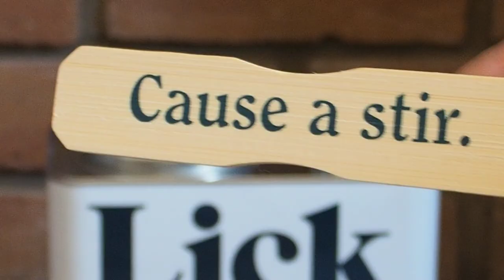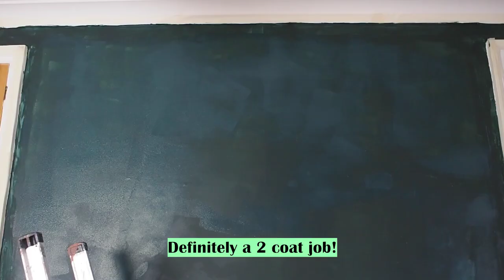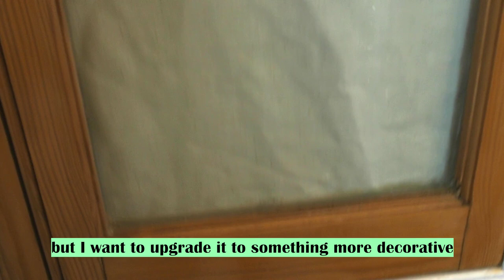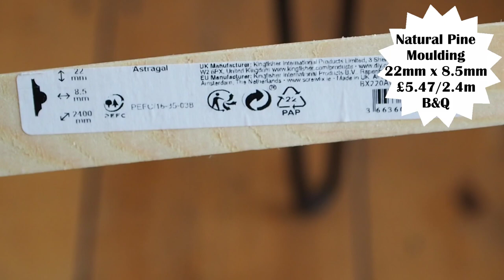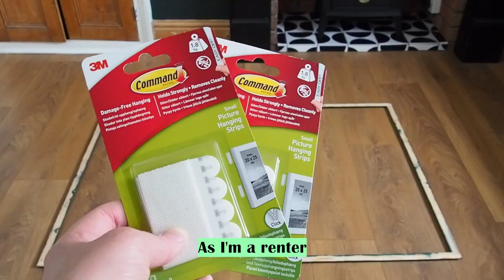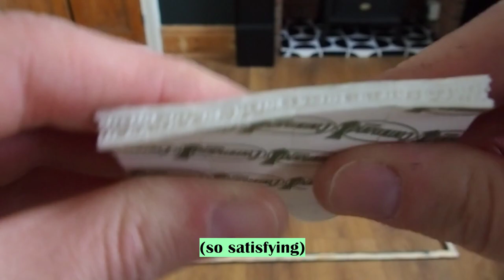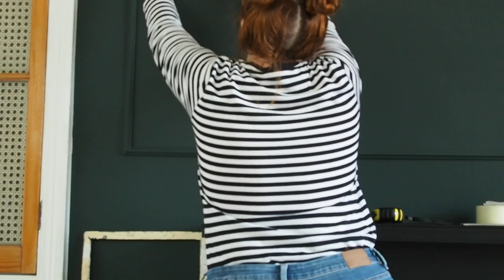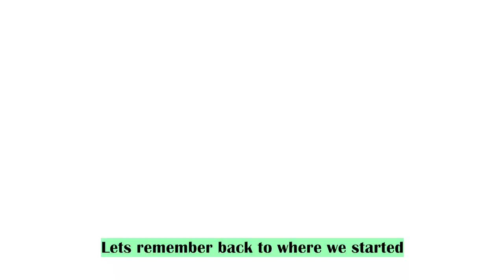Moody Dark Living Room Fireplace Wall Makeover | DIY renter-friendly removable wall moulding + tiles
Our living room is all white walls and a high ceiling which can feel quite cold at times. I decided to make a feature of the fireplace wall, updating the fireplace itself and adding some decorative details using renter friendly DIY's.

Big thank you to music creators who share their  music for videos!